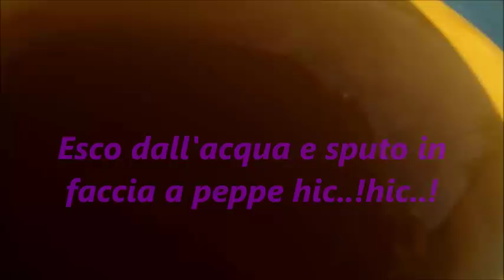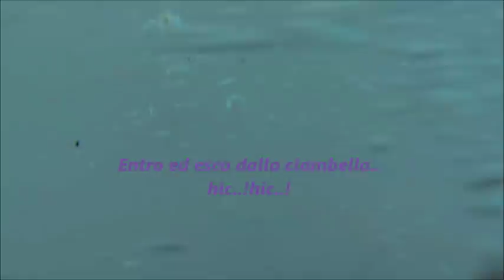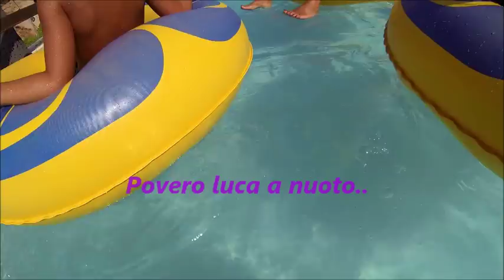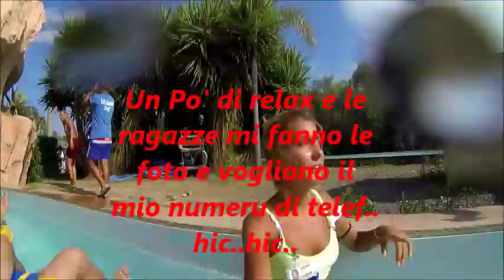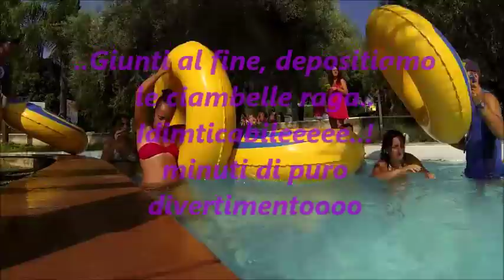Etnaland 2015 spettacolo..! Puro Divertimento..!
Non ci sono parole ma ci siamo divertiti proprio tanto... grazie ragazzi..|